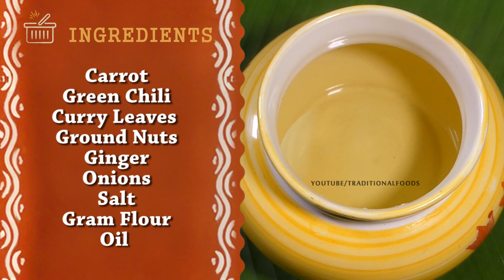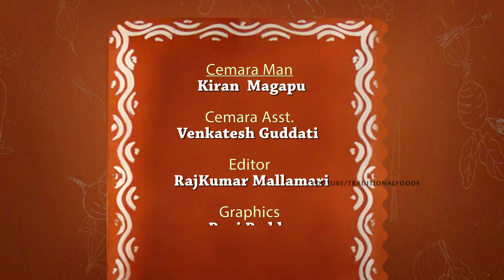క్యారెట్ పకోడి | Carrot Pakodi | Cabbage pakoda | Traditional Food in Telugu